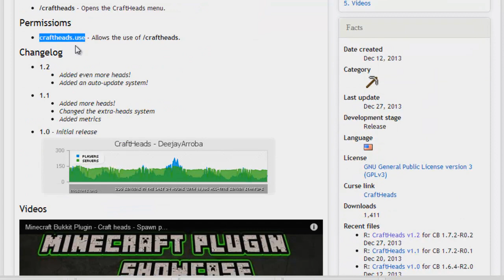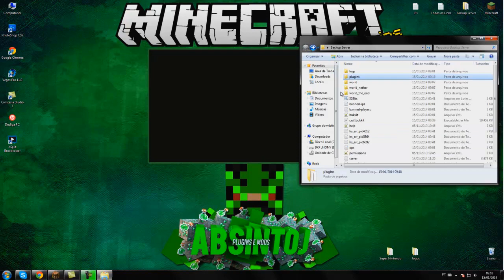[Tutorial]CraftHeads - Menu de Cabeças Minecraft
• PSN: AbsintoJ

►Permission:◄

- craftheads.use